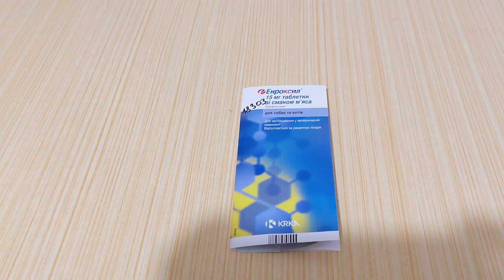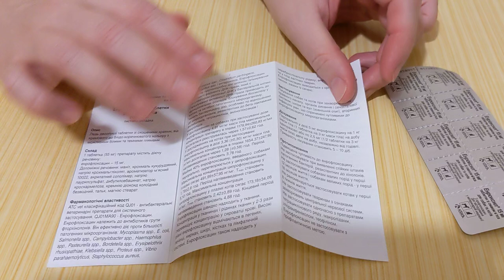Энроксил 15мг (блистер 10 таблеток со вкусом мяса )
Энроксил таблетки со вкусом мяса применяют для лечения собак и кошек при заболеваниях органов дыхания, желудочно-кишечного тракта и мочеполовой системы, инфекций мягких тканей и отитов, инфицированных ран и других заболеваний бактериальной и микоплазменной этиологии, возбудители которых чувствительны к энрофлоксацину.